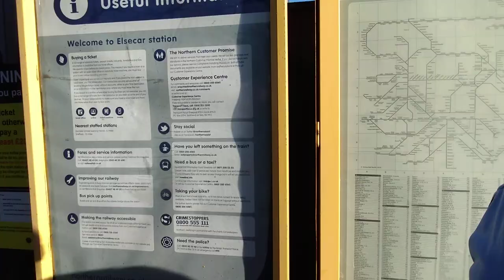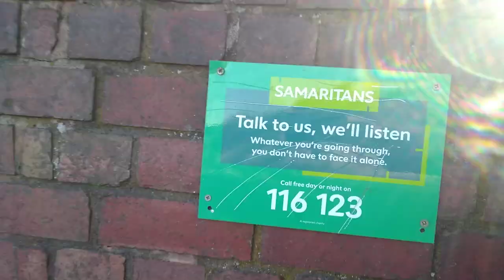Elsecar 🚂 Train station to CHERRY TREE STREET.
walking From Elsecar Train station up cherry tree street Elsecar Hoyland it's a lovely 🌞 Sunny day out. Hoyland Barnsley south yorkshire.